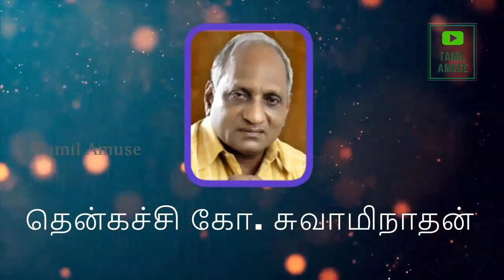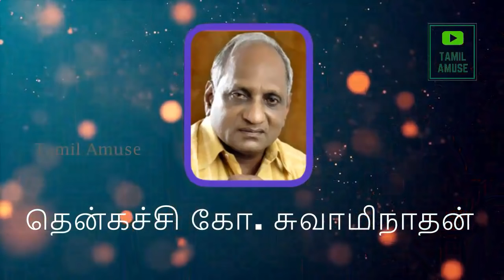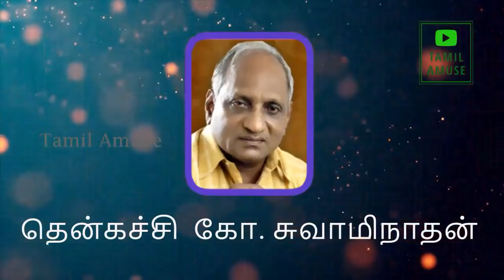இரவில் தூங்க இதமான பத்து கதைகள் | Thenkachi ko swaminathan | Indru oru thagaval | பகுதி - 63